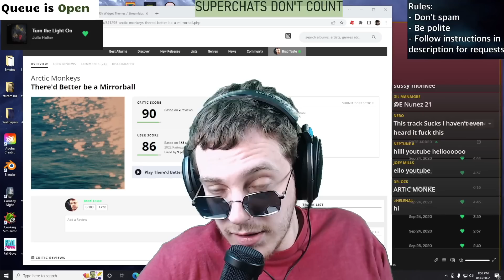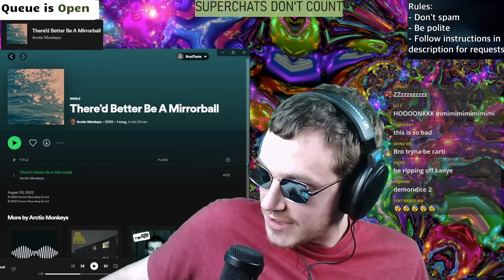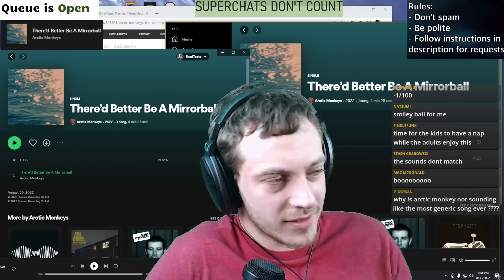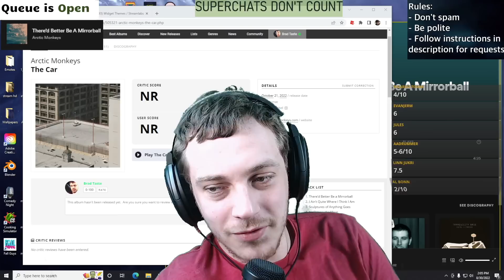New Arctic Monkeys Song! (Review) 2022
The new single is out, and I am reviewing it in this quick little video!

Arctic Monkeys
There'd Better be a Mirrorball